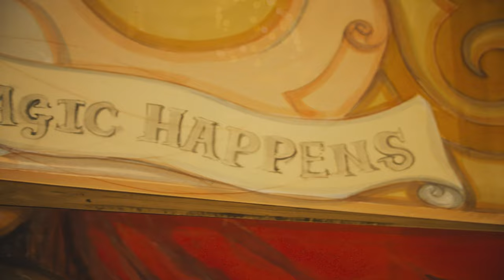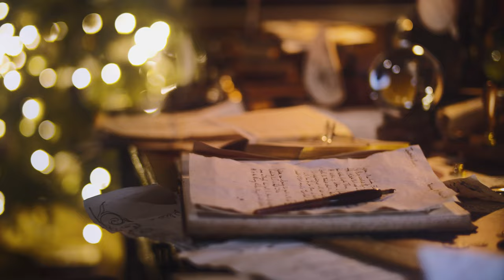Upon a Christmas Wish at Harewood House - Lord Whitney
Video by Tell Studios